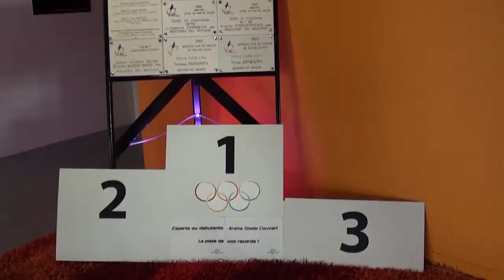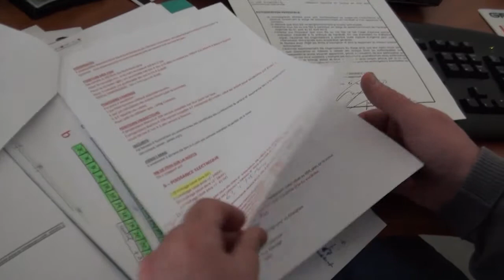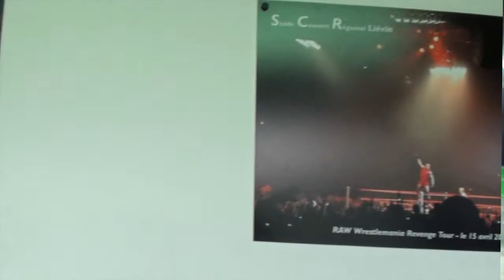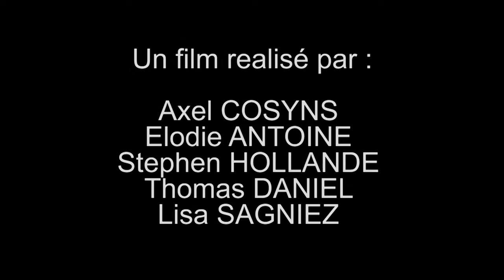Organiser des événements